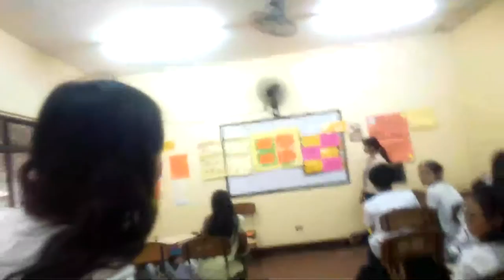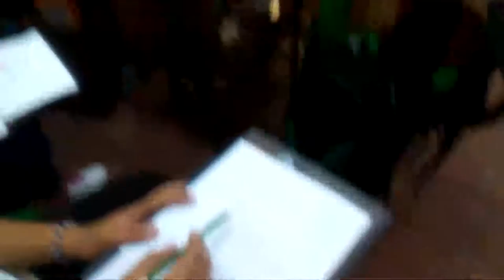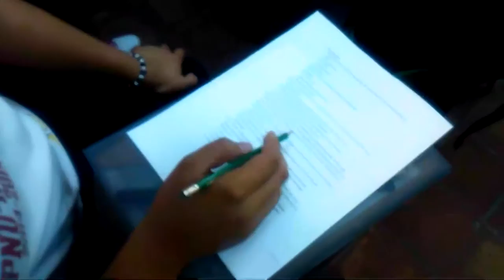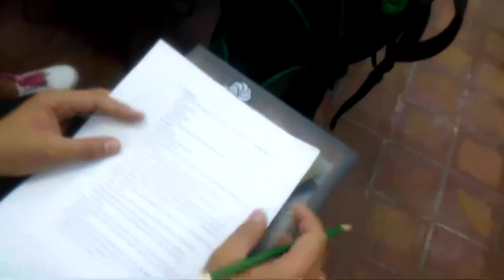Demonstration Teaching - Rachel Sta Iglesia